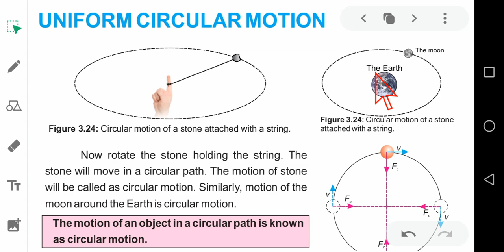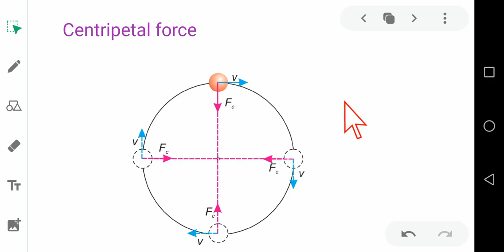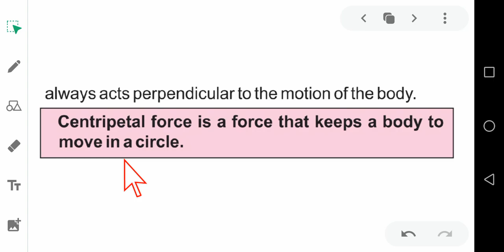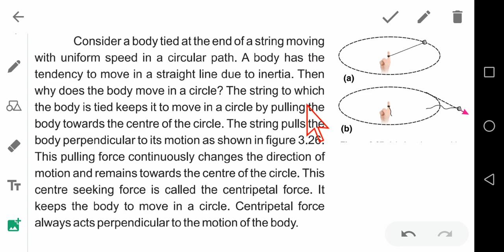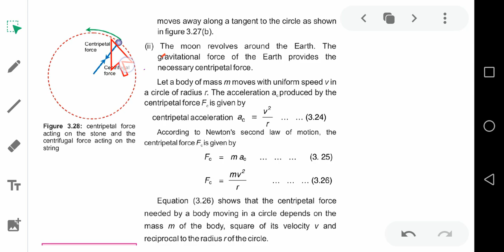Physics 9th Lecture 04 unit 03. M. Ashfaq